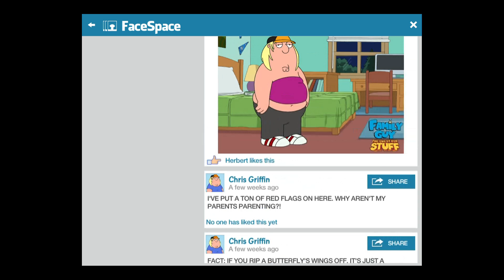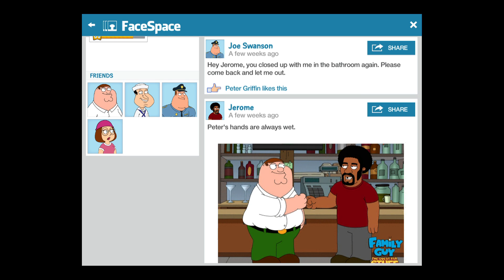Family Guy The Quest For Stuff UPDATE: Characters Unlocked plus Outfits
We've got all character unlocked minus Tricia, and 12 costumes unlocked out of the 15 currently available.  We know our Quahog is a MESS, sorry for that, we just wanted to show you how much progress we've made.

Characters in our Video:
- Peter Griffin
- Glenn Quagmire
- Joe Swanson
- Bonnie Swanson
- Lois Griffin
- Chris Griffin
- Meg Griffin
- Connie D'amico
- Jerome
- Bruce
- Mort Goldman
- Brian Griffin
- Herbert
- Seamus
- Dr. Hartman
- Brain Damaged Horse
- Jake Tucker
MISSING CHARACTERS: Consuela, Buzz Killington, Carter, Mayor West, Tom and Tricia Takanawa
BUILDINGS:

Outfits Unlocked:
OUTFITS/COSTUMES MISSING:
Pee Pants the Inebriated Hobo Clown, Anime Peter, Midlife Crisis Lois.

Tip: you can get 1 daily free clam from your neighbors by collecting all 3 tasks in a baily basis, it doesn\'t takemore than 3 neighbors to do that.